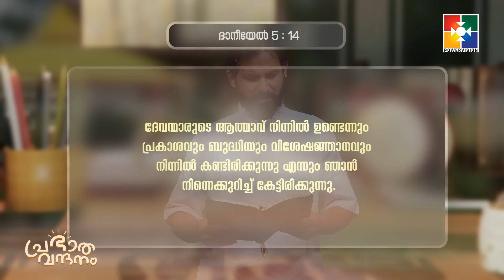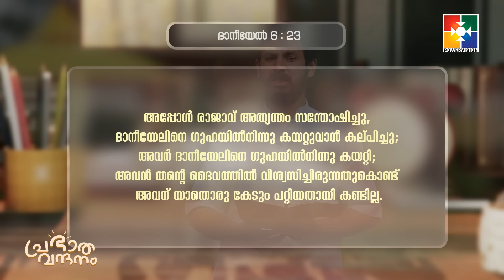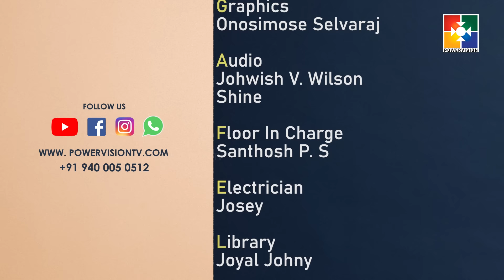പ്രഭാത വന്ദനം || AJEESH GEORGE || POWERVISION TV || EPI #810